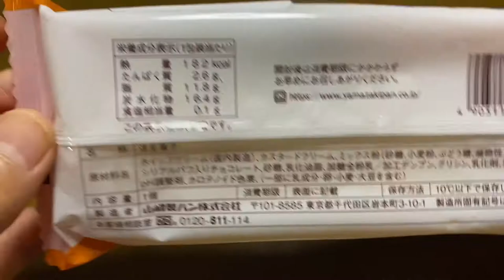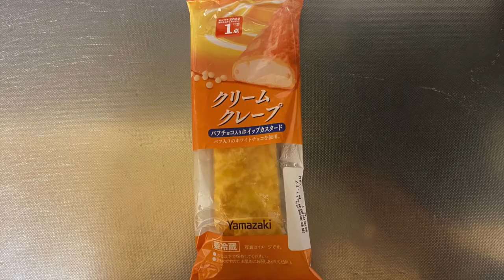【スイーツ（JAPAN sweets）】クリームクレープ 「山崎製パン（YAMAZAKI）」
【クリームクレープ】（スイーツ　JAPAN sweets）
パフチョコ入りホイップカスタード
パフ入りのホワイトチョコを使用。

182kcal